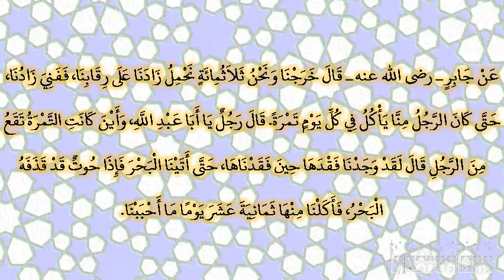صحيح البخارى - كتاب الجهاد والسير - 2983 - باب حمل الزاد على الرقاب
حدثنا صدقة بن الفضل، أخبرنا عبدة، عن هشام، عن وهب بن كيسان، عن جابر ـ رضى الله عنه ـ قال خرجنا ونحن ثلاثمائة نحمل زادنا على رقابنا، ففني زادنا، حتى كان الرجل منا يأكل في كل يوم تمرة‏.‏ قال رجل يا أبا عبد الله، وأين كانت التمرة تقع من الرجل قال لقد وجدنا فقدها حين فقدناها، حتى أتينا البحر فإذا حوت قد قذفه البحر، فأكلنا منها ثمانية عشر يوما ما أحببنا‏.‏